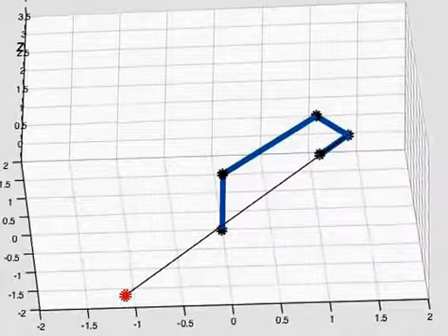6 Axis Manipulator Simulation using MATLAB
MATLAB simulation of a six-axis two-stage manipulator in which the end effector is tracking a dynamic goal